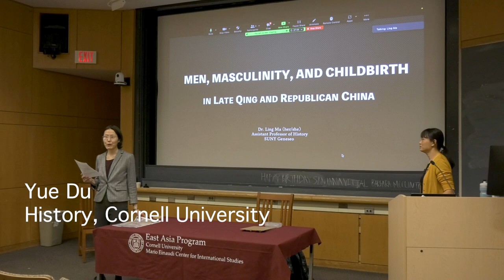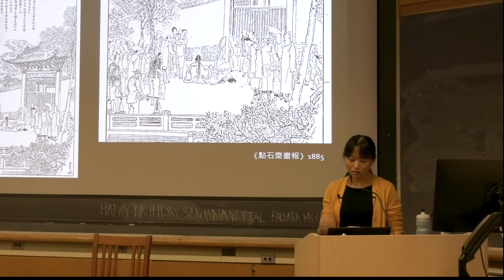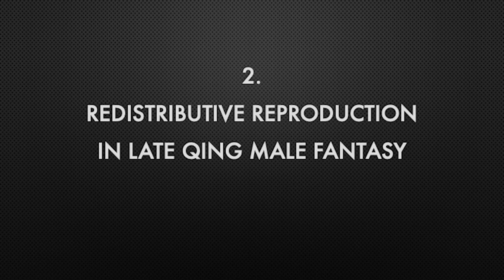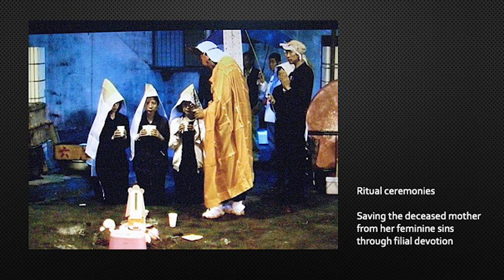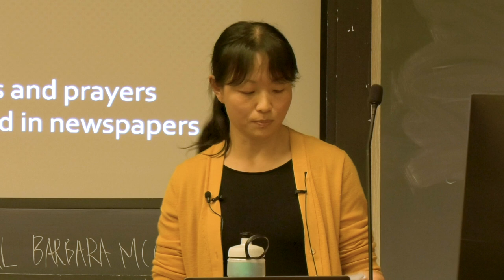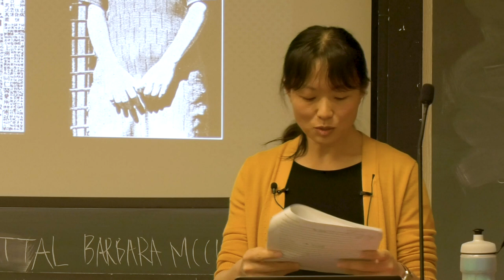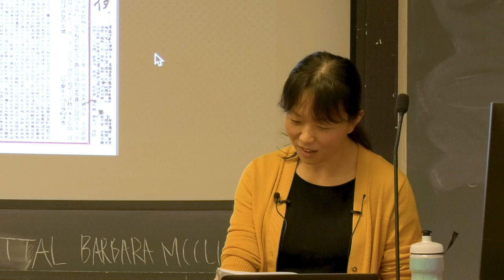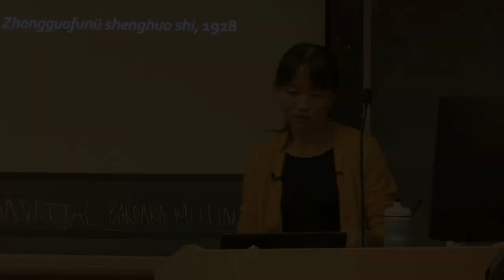CCCI: Men, Masculinity, and Childbirth in early Twentieth-Century China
by Ling Ma (History, SUNY Geneseo)

What roles did ordinary men historically play in events such as childbirth and abortion? How and why did their involvement change over time? And what can the lens of everyday reproduction tell us about the moving fault lines of masculinity? Historians of reproduction have long placed women and the female body at the center of inquiries about pregnancy, childbirth, abortion, and maternal illnesses and death. Such narratives often focus on women’s negotiation with patriarchal demands, collective interests, gender norms, reproductive technologies, and politics. Men did leave their imprints, usually as theorists, reformers, doctors, or policymakers, who commanded institutions of childbirth and maternal care from a privileged and distant position. Rarely did they come to us as gendered everyday agents—for example, as flawed, confused, but caring partners and fathers—who were deeply involved in and impacted by seemingly feminine reproductive events.

This study makes a deliberate intervention by exploring childbirth and labor pains as a “his-tory.” It argues that childbirth served as a key site for defining and differentiating masculinity and male identity in early twentieth-century China. Individual fathers and partners, far from being uniformly absent or aloof, demonstrated varied enthusiasm and attitudes and performed a diversity of responsibilities and roles during times of pregnancy, childbirth, and reproductive loss. Some of them, defying religious and gender taboos against men’s presence during childbirth, personally assisted their partners in labor and handled the afterbirth. Some litigated, mourned, or chronicled reproductive complications and losses that occurred in their lives. Some openly and unabashedly displayed their disinterest and irritation towards fatherhood and the nitty-gritty of reproduction, while others questioned male sexual and gender privileges and considered their ability to empathize and to share reproductive chores an enlightened masculine strength. By highlighting the plurality and vibrancy of gender innovations and masculine performances surrounding childbirth in early twentieth-century China, this presentation hopes to both enrich our understanding of the recent Chinese past and hearten students of contemporary China with a wider range of gender precedents.

Engendering China is the spring '23 CCCI lecture series hosted by faculty member, Yue (Mara) Du (History, Cornell), and the series corresponds to the course of the same name that she is teaching (Engendering China: CAPS2932, ASIAN 2291, FGSS 2932, HIST 2932).

In contemporary China, as in many other places of the world, the ideology and social reality of gender relations are highly paradoxical. Women are flattered for their power as consumers and commitment to the family while they are also expected to engage in wage-earning employment. Men, on the other hand, face the constant pressure of being tough and social problems such as skewed gender ratio and costly betrothal gifts as unintended consequences of a gender regime that is supposedly male-oriented. Are these paradoxes a betrayal of the socialist experiment of erasing gender differences? Are they remnants of China’s long imperial tradition? The series and course explore the power dynamics of gender relations in China from ancient times to the present.

Along with the East Asia Program, this lecture series is co-sponsored by the Department of Asian Studies,  Cornell Center for Social Sciences, Feminist, Gender and Sexuality Studies, the Department of History, ILR School's Global Labor Institute, The Levinson China and Asia Pacific Studies Program, and Cornell's Society for the Humanities.